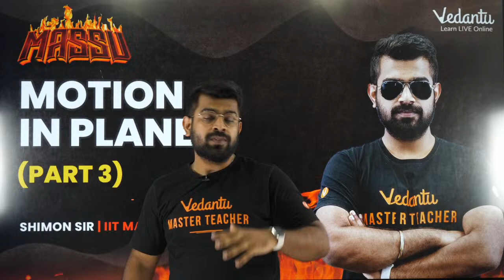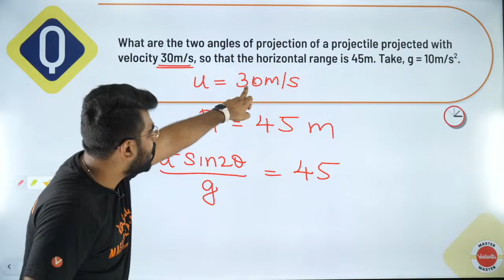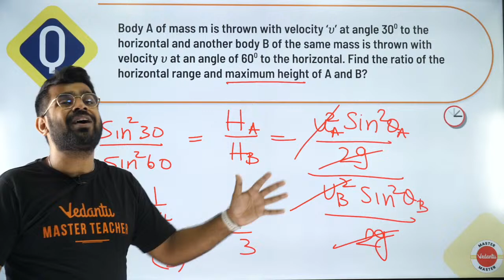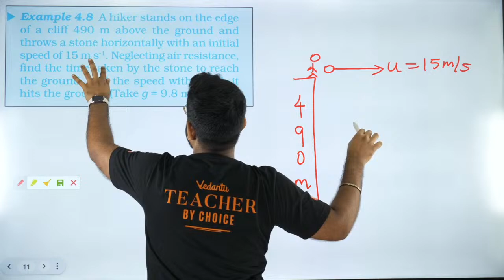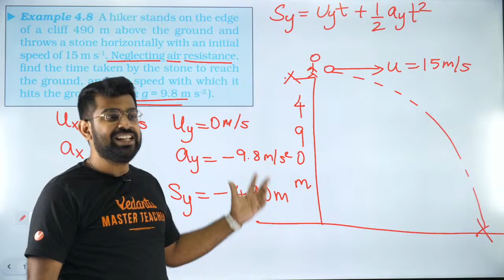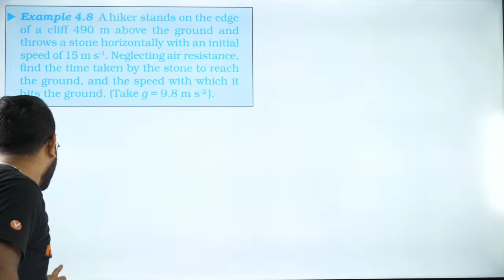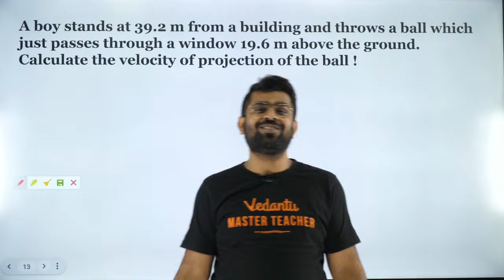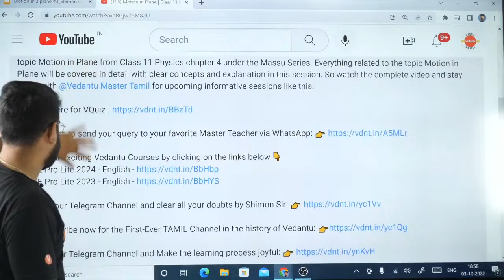Motion in Plane | Class 11 Physics | Part 3 | Shimon Sir | Vedantu Master Tamil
Shimon sir will cover Part 3 of the topic Motion in Plane from Class 11 Physics chapter 4 under the Massu Series. Everything related to the topic Motion in Plane will be covered in detail with clear concepts and explanation in this session.

📢Click here to send your query to your favorite Master Teacher via WhatsApp

💻📱Join our Telegram Channel and clear all your doubts by Shimon Sir